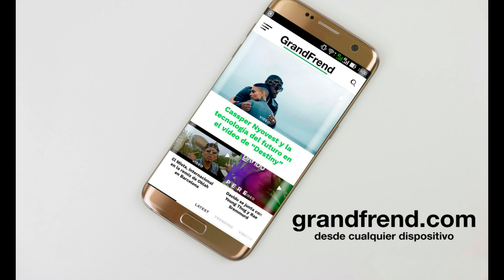César Biggie - Quédate en casa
César Biggie interpretando "Quédate en casa". 2020

En tiempos tan complicados, el artista César Biggie nos ofrece un modo ameno de sobrellevarlo todo. Nos cuenta cómo es su confinamiento.